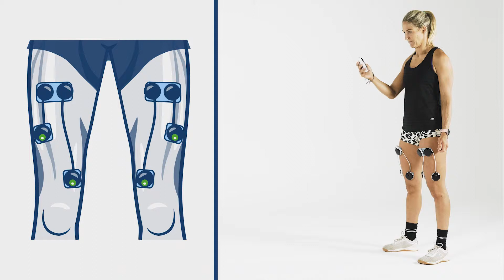Lunges | Compex Approved Exercise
Improve your quad strength with our Compex Approved Training video on Lunges with Compex.

Head to our website to find out more about these fantastic products

For Muscle Stimulators, Bracing & Therapy products, use Compex.